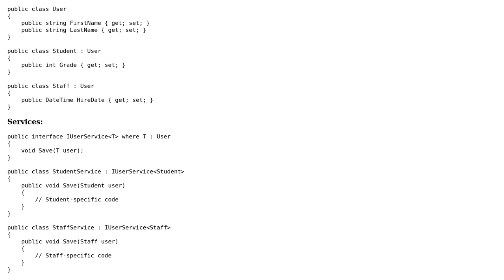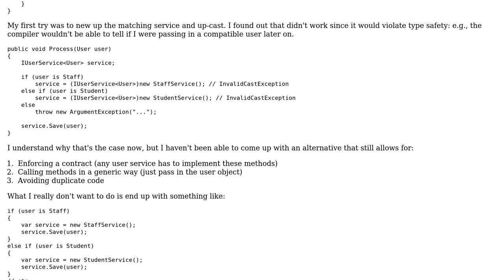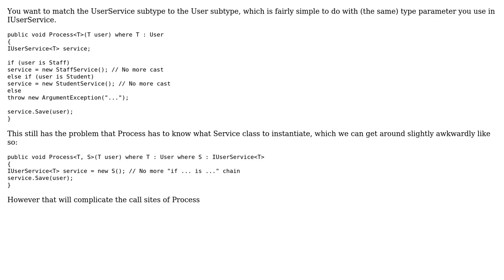What alternatives are there to using an object of a contravariant interface polymorphously?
Software Engineering: What alternatives are there to using an object of a contravariant interface polymorphously?

With thanks & praise to God, and with thanks to the many people who have made this project possible! | Content (except music & images) licensed under CC BY-SA | Music | Images & others | With thanks to user Eric Eskildsen user Caleth and the Stack Exchange Network Trademarks are property of their respective owners. You are responsible for your own actions.